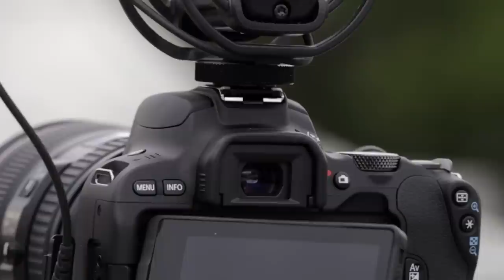Canon EOS 200D | die perfekte Einsteiger und VLOGGING Kamera? | Review deutsch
(SD Karte 64GB)
(SD Karte 128GB)
(Canon EOS 200D weiß)
(Canon EOS 200D im KIT mit wenig Zoom)
(mit zwei Objektiven und viel Zoom)
(externes Mikrofon)

(Canon Camera Connect App | iOS)

(Canon Camera Connect App | Android)

### VIDEOBESCHREIBUNG ###

Moin Leute und herzlich willkommen zum Review der Canon EOS 200D oder auch Rebel SL2 (USA).

+++ VORTEILE +++

1. kompakt
2. Gute Low Light Performance
3. Schwenkdisplay
4. Leichte Bauweise
5. Schneller Autofokus

+++ NACHTEILE +++

1. Kein Festlegen der Framerate bei Zeitrafferaufnahmen
2. Keinen Staub- und Spritzwasserschutz
3. Preis

Viel Spaß,

Alissa & Daniel

(Meine Kamera)
(Meine Actioncam)
(Mein Fisheye)
(Mein Wireless Mikrofon)

### SOCIAL MEDIA ###

### GM-Foto ###

GM-Foto GmbH
Taunusstraße 47, 60329 Frankfurt am Main
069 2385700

### DOWNLOADS ###

### SONGS ###

Beach Disco
Bebblegum Ballga
Crash
Dutty

Strut Funk
Sugar Zone
Venice Beach